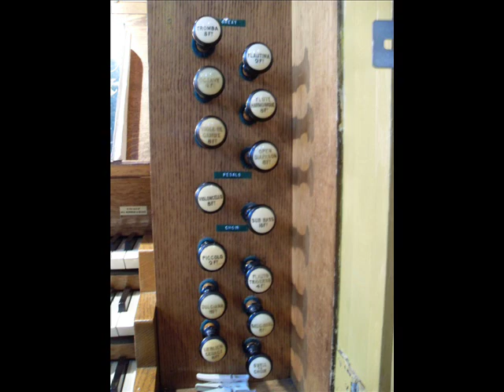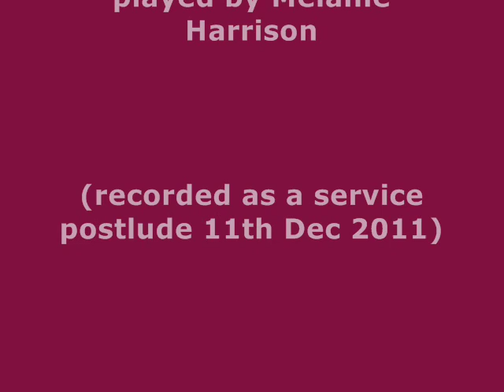Couperin - Offertoire sur les grands jeux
from 'Messe pour les couvents'.
Played by Melanie Plumley on the T C Lewis organ of St George, Freezywater, Enfield